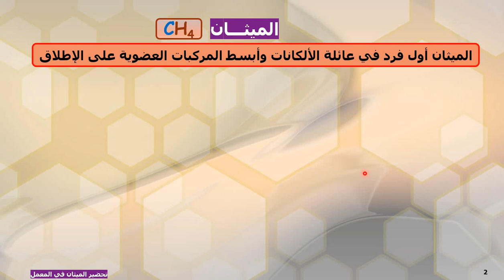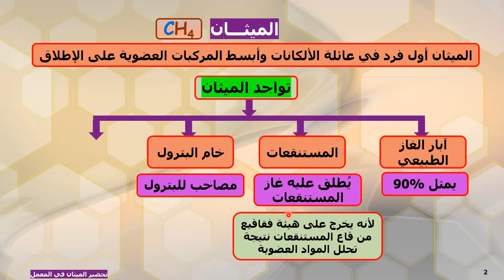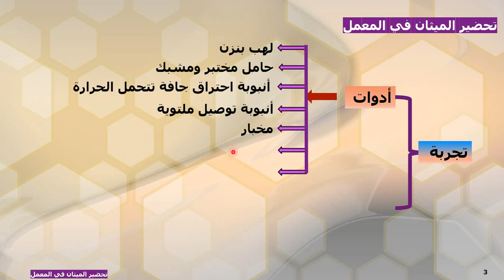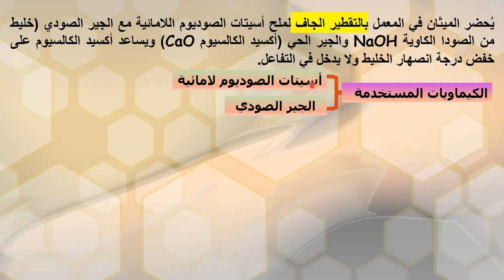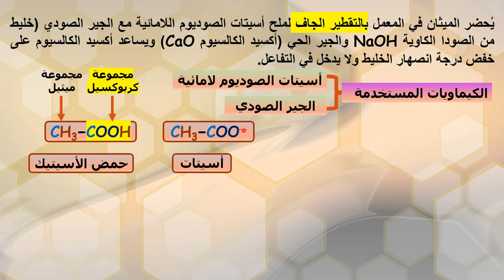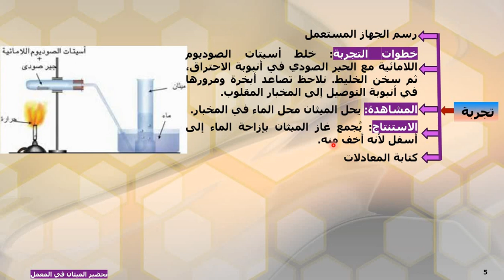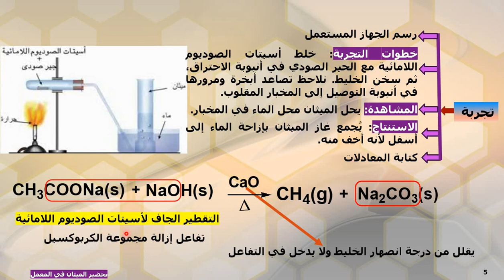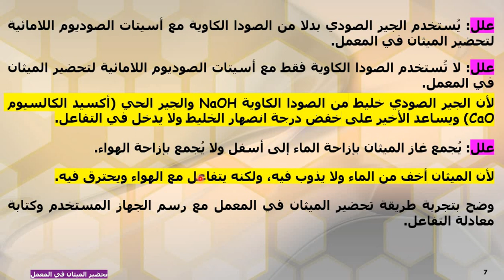تحضير الميثان في المختبر ا.د/ يـس جبر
تشمل التعرف على الميثان وخطوات تحضيره في المعمل
ا.د/ يـس جبر